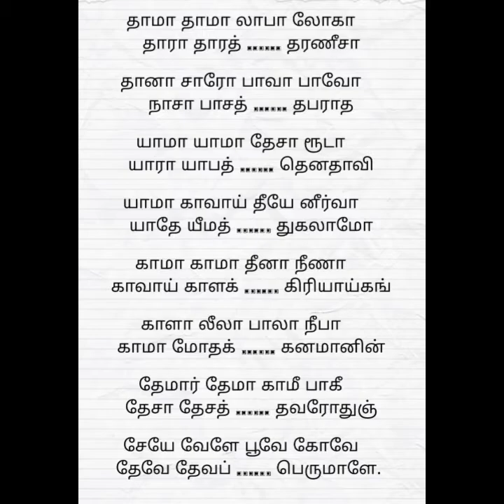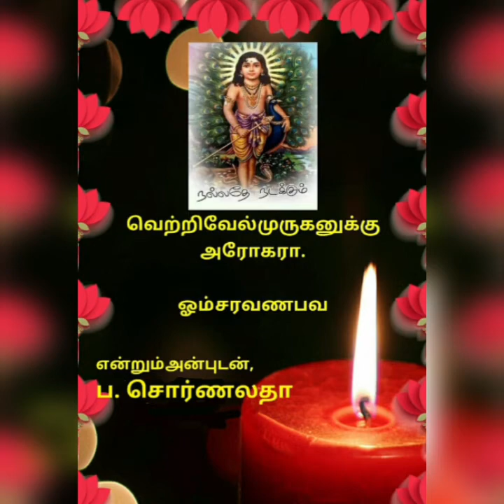கந்தசஷ்டி சிறப்பு பதிவு, திருச்செங்கோடு திருப்புகழ், மாலை மாற்று பதிகம், தாமா தாமா லாபா லோகா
இன்றைய பதிவு,

thiruchencodu-thirupugal
malai-matru-pathigam-vikada-kavi
tama-tama-lapa-loka
vikada-kavi-thirupugal
arunagirinathar-presents-thirupugal
# கோயில்
திருவெண்ணெய் நல்லூர்
பாடல்_பெற்ற தலங்கள்
தமிழ்நாட்டு சிவாலயங்கள்
thirumurai-1
thirugnana sambandar_thevaram
gomathi thirunavukkarasu
கோமதி திருநாவுக்கரசு
திருஞானசம்பந்தர் தேவாரம்
திருமுறை - 1
muruganandam othuvamurthigal
முருகானந்தம் ஒதுவாமூர்த்திகள்
திருத்தணி _சுவாமிநாதன்
முருகானந்தம் _ஒதுவாமூர்த்திகள்
ஞானம்-பெறலாம்
வரியார்-கருங்கன்
நாதவிந்து-கலாதி நமோநம
பழநி-பிள்ளைத்தமிழ்
அவனிதனிலே-பிறந்து
என்னகவி-பாடினாலும்
சின்ன-சின்ன-முருகா-முருகா
முத்தைதரு-பத்தித்திருநகை
திருப்புகழைப்-பாடப்பாட
இருவினை-அஞ்ச
கருவினுருவாகி-வந்து
ஓருபொழுதும்-இருசரண
பேராதரிக்கும்-அடியவர்
திருச்செந்தூர்-பிள்ளைத்தமிழ்
அகரமுமாகி-அதிபனுமாகி
பாதிமதிநதி-போது
பழநி-பிள்ளைத்தமிழ்
வேலுண்டு - வினையில்லை
மாதா-பிதா-குரு-தெய்வம்
காரணமதாக-வந்து
நினைத்த-எத்தனையிற்
நாடித்தேடி-தொழுவார்பால்
இருவினையின்-மதிமயங்கி
இறவாமல்-பிறவாமல்
இருவினைபிறவி-கடல்மூழ்கி

நீதான்-எற்றனையாளும்
தீராப்பிணி-தீர
துய்யதோர்-மறைகளாலும்
நல்லசிவம் Nallasivam
Bakthi _TV
தீராப்பிணி-தீர
#thirutthani.n.swaminathan
சற்குரு_ ஓதுவாமூர்த்திகள்
மகிழ்வித்து மகிழ்
என்றும் இறைபணியில்
உங்கள் அன்புச் சகோதரி
ப.சொர்ணலதா
யோகா ஆசிரியர்
யோகா பயில  அணுகவும்
அலைபேசி எண்
திருச்சிற்றம்பலம்
ௐௐௐௐௐௐ